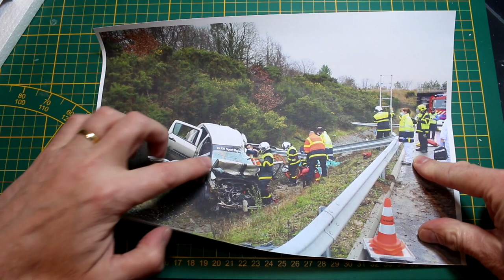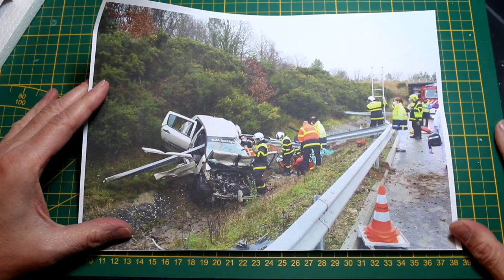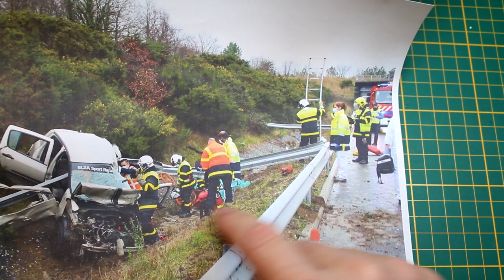Présentation du diorama et travaux de peinture sur le VSAV et AR de la BSPP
je vous presente le projet du diorama qui va acceuillir les 2 Renault Masteur de la BSPP.
En plus je realise la peinture du rouge pompier surs les 2 kits